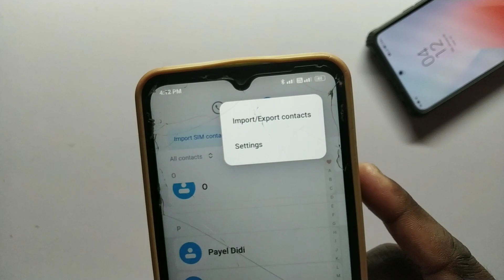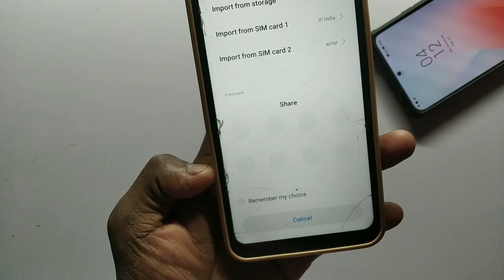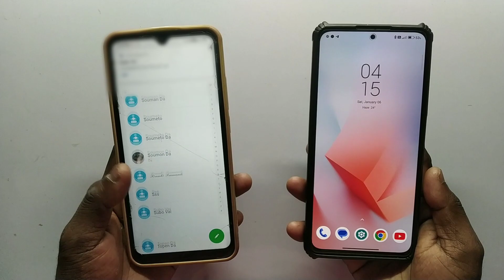How To Transfer Contacts From Old Phone To New Phone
Guys is video mein Maine bataya how to share contact old mobile to new mobile and how to move contacts from old phone to new phone

cover topics :-
1) How To Transfer Contacts From Old Phone To New Phone

2) Old Mobile To New Mobile Contact Transfer

3) old mobile se new mobile mein contact kaise transfer kare

4) how to transfer contacts from old phone to new phone android

5) purane phone se naye phone me contact kaise dale

7) how to restore contacts from old phone to new phone

8) how to transfer my contacts from old phone to new phone

9) old phone contacts transfer new phone

10) how to shift contacts from old phone to new phone